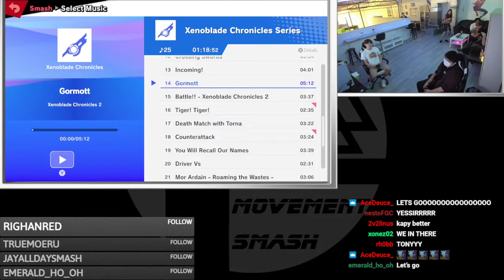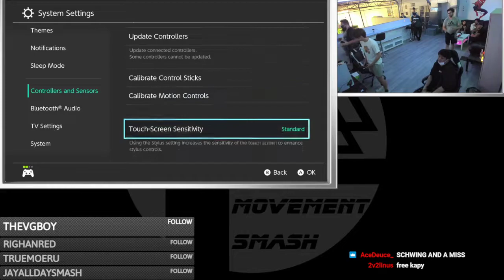Movement Smash # 89: AnthonyIsntCool (Cloud) vs Kameme (Sheik, Sora)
10/10/22
Loser's Quarters